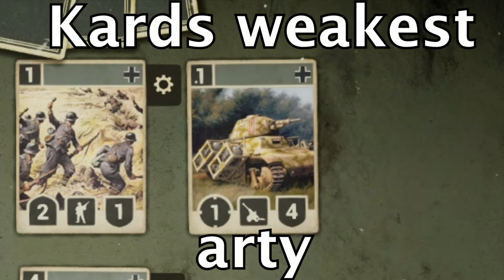Kards: Random Shenanigans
Clips of gameplay that didn't fit a specific video but were too good to not be shown. hope you enjoy :)

Show some love for @red-sun-chan for being in the video. Thank you!